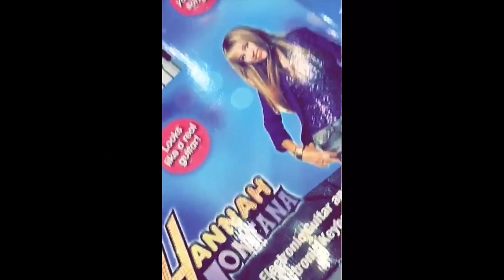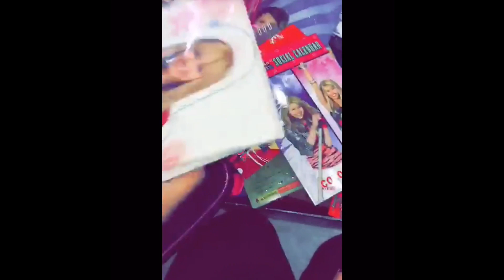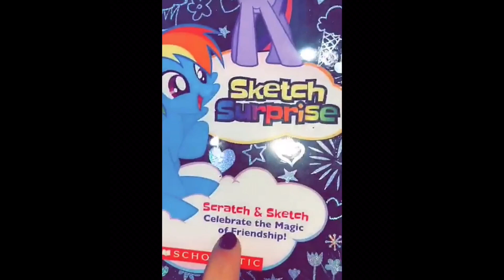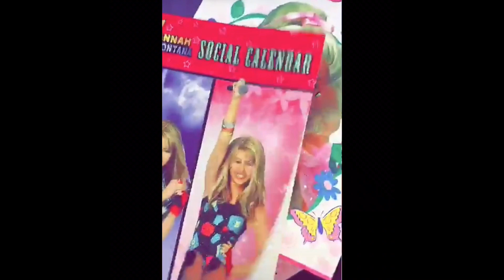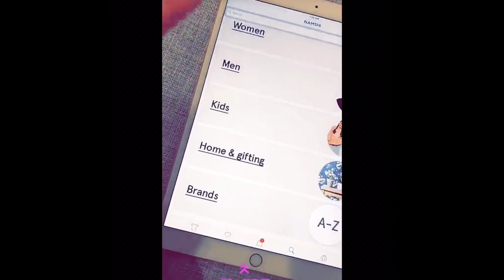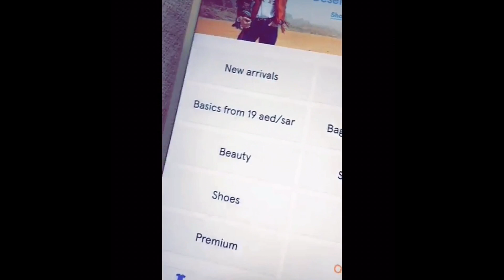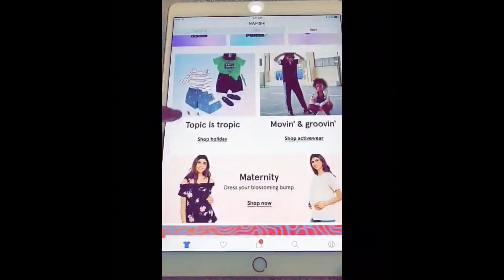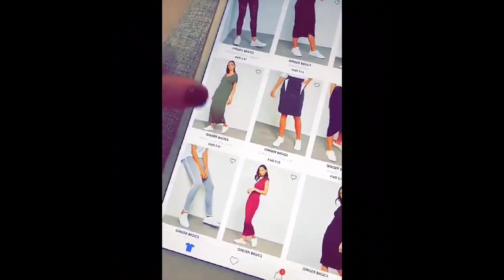ردة فعل فرح الهادي على هدية أهل عقيل لها😍😍